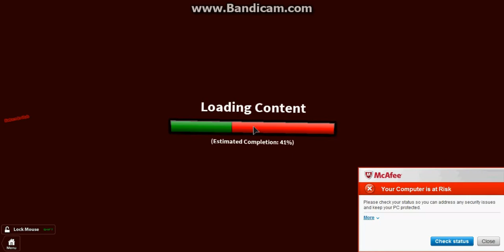multiplayer murder witth my cosins ryan and jayce